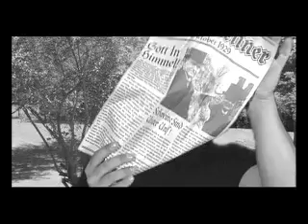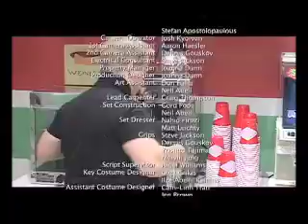Heil Filters - Michael Coleman Peter New Sam Dulmage - Vancouver